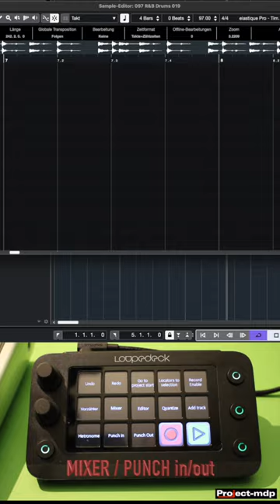X Touch One and Loupedeck Live S and Cubase 12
Zweifelsfrei ist der Behringer X-Touch One eine hervorragende Fernbedienung für Cubase. Bedingt durch das Midi-Protokoll lassen sich jedoch nur die herkömmlichen DAW-Funktionen nutzen. In Verbindung mit dem Loupedeck Live S besteht nun die Möglichkeit, Funktionen von Cubase ebenfalls fernzusteuern. Das Loupedeck lässt sich dabei ganz einfach mit Shortcut Befehlen belegen und bietet somit eine gute Ergänzung zum X-Touch One.

Without a doubt, the Behringer X-Touch One is an excellent remote control for Cubase. Due to the Midi protocol, however, only the conventional DAW functions can be used. In conjunction with the Loupedeck Live S, it is now possible to remotely control functions of Cubase. The loupe deck can be easily assigned with shortcut commands and thus offers a good complement to the X-Touch One.